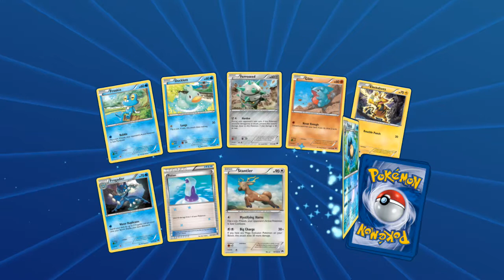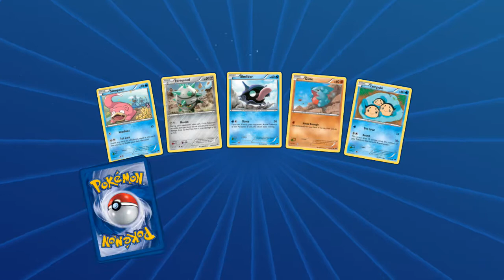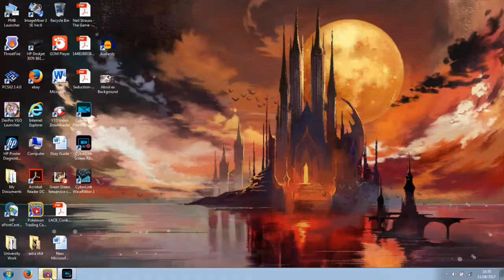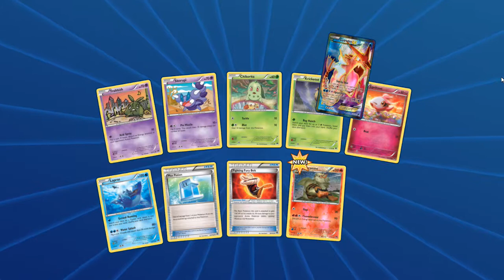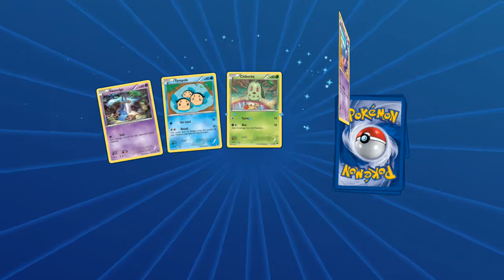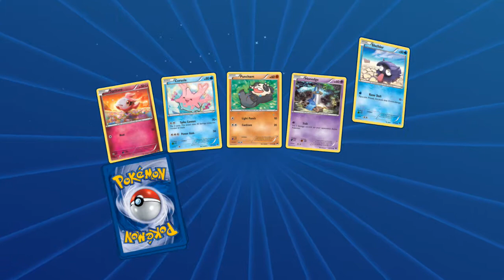Castlevania Harmony of Despair A Great Model for Castlevania and Bloodstained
Talk about Castlevania HoD and how it could have been even better. Also a great model for Castlevania games and even Bloodstained if it ever gets to a large franchise level with a lot of characters.